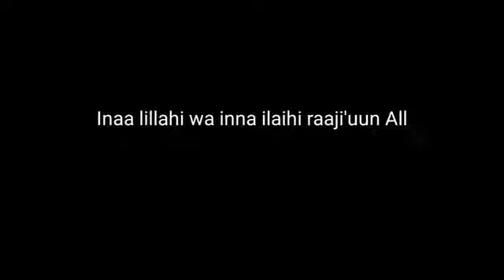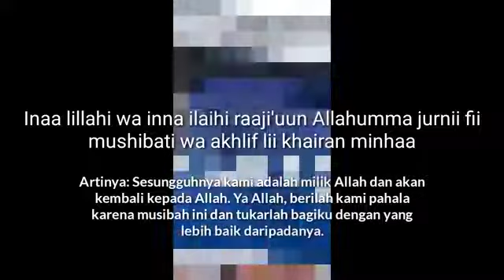Tabrakan Beruntun di Tanjungsari Sumedang